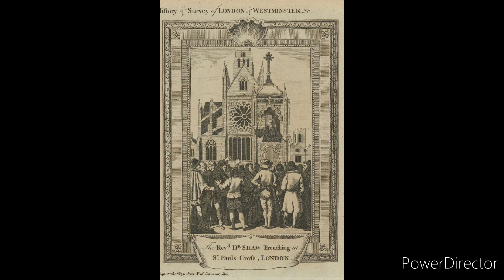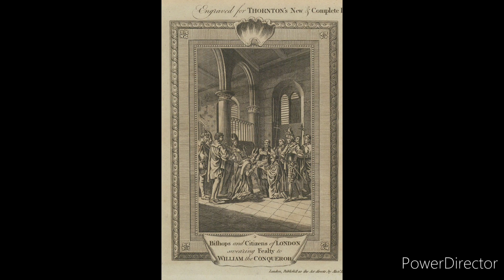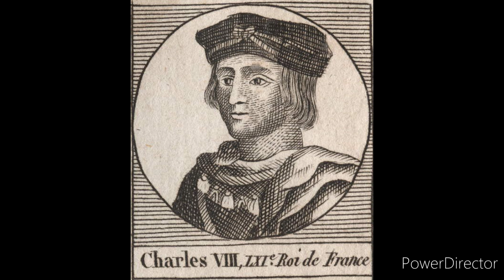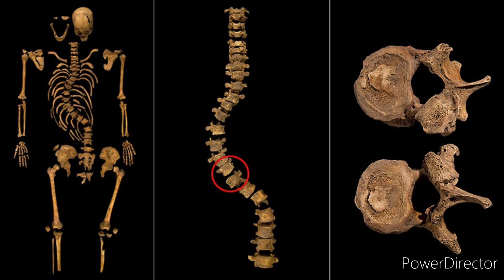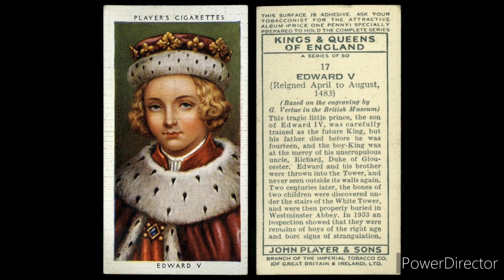3 - OS GRANDES MISTÉRIOS DO PASSADO - Os Segredos das Torres de Londres.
Terceira parte

DESAPARECERAM SEM DEIXAR RASTRO

"Todo mundo ama mistérios. E quando eles envolvem figuras famosas ou questões acerca de importantes eventos históricos, a narrativa adquire uma dimensão que não existe na própria ficção. Faremos uma viagem no tempo, dentro de 91 histórias que conduzirá você, videoespectador, a lugares espetaculares no passado onde ambição, segredo, intriga, traição, paixão, loucura e assassinato influenciaram várias vezes o curso dos acontecimentos, deixando um desconcertante rastro de enigmas que os historiadores continuam a solucionar!

Vamos nessa?"